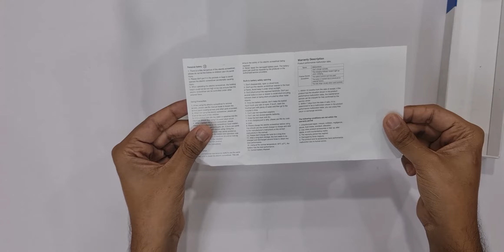ORIA Electric Screwdriver, (New Version 2022) 28 in 1 Mini Electric Screwdriver Set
【Upgraded 28-in-1 Screwdriver Set】 This upgraded electric screwdriver set includes 24 precision specialty bits, an electric screwdriver handle, a plastic prying tool, a magnetizer, a USB charging line, a portable packing box, Which can help you work efficiently and intelligently.

【24 Precision Screwdriver Bits】With 24 S2 material conventional bits as the following types: PH000、 PH00、PH0、PH1、PH2; SL1.5、SL2.0、SL3.0、SL4.0; T2、T3、T4、T5H、T6H、T8H、T10H、T15H; H1.5、H2.0; P2、 P5; U2.6; Y1; △2.3, which are designed for smartphones, cameras, remote control drones, laptops, small household appliances, and other tools.

【Electric Handle Design & Automatic Modes】The electric screwdriver kit comes with an electric handle, which can make your work efficient and quick, saving you time. It's the newest electric screwdriver that you can disassemble or assemble many-size equipment screws conveniently and fastly. This electric handle supports automatic modes; Ergonomics forward and reverse button design, pressing the key to achieve forward or reverse inversion; And the output torque: 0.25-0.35 N.M, low running sound.

【Type-C USB Charging & LED Light】It built-in a rechargeable battery, and 300 screws can be punched after charging fully charged; In addition, there is 3 LED light that provides a clear view when working.

【Heartwarming Reminder】If there are any problems with the use or function of the product, or if the product is defective/damaged, please contact the seller first, and we will do our best to solve the problem for you.

Upgraded Features:
●28 in 1 portable electric screwdriver set;
●Upgraded USB Type-C charging port with charging protection; ●Ultra-thin aluminum alloy shell, pen-shaped design;
●Compared with the previous version, the motor is optimized, the torque is larger, and the running sound is lower.

Specifications:
Voltage: 3.7V DC
Free speed: 180r/min
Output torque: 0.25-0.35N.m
Charging time: 50 minutes
Pakage Included: 24 x Screwdriver bits 1 x Electric Screwdriver Handle 1 x Type-C USB Charging Line 1 x Magnetizer 1 x Packaging Box 1 x Crowbar 1 x Manual 24 Bits as following sizes: ●T2、T3、T4、T5H、T6H、T8H、T10H、T15H; ●PH000、PH00、PH0、PH1、PH2; ●SL1.5、SL2.0、SL3.0、SL4.0; ●H1.5、H2.0; ●P2、P5; ●△2.3 ●U2.6 ●Y1